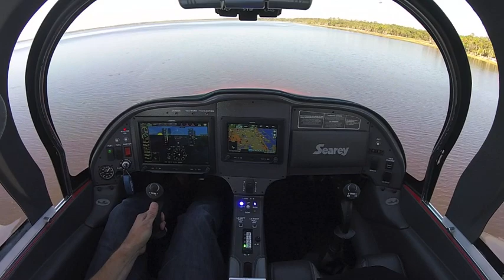Florida Backcountry Seaplane Flying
Dan, Kerry and I out for some exploring around the St. Johns River east of Orlando.  This area is a seaplane pilot's dream!  And yes, at around 5:40, all those dark spots in the water are alligators.  No swimming out here!